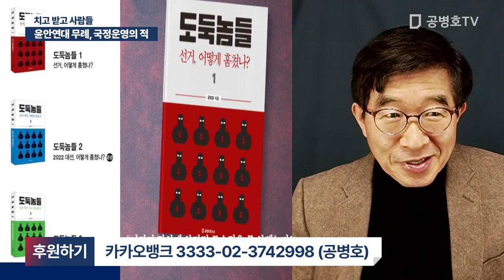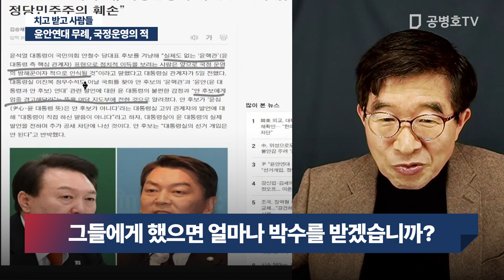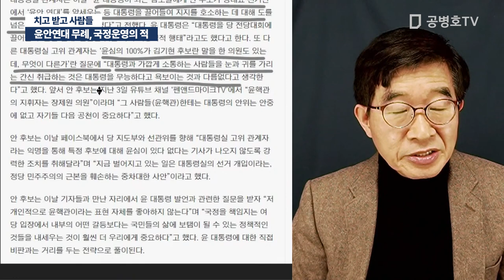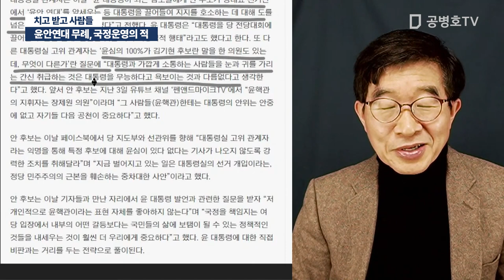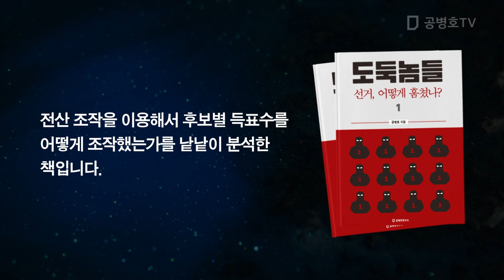윤안연대 무례, 국정운영의 적 / 치고 받고 사람들 [공병호TV]